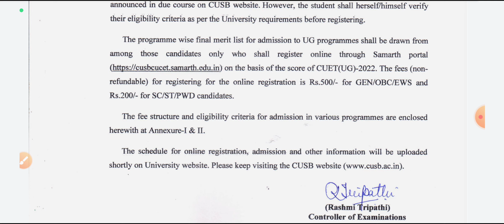Central University Of South Bihar Admission 2022 form, eligibility criteria, cuet counselling 2022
CUET FORMS

Notes Pdf
General Awareness Series
Admission update